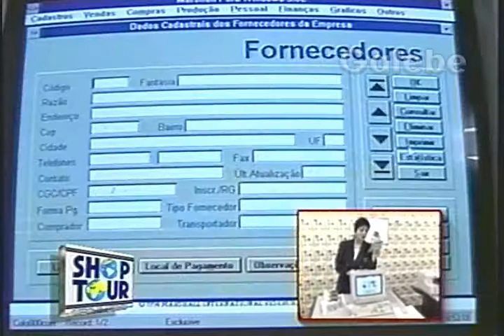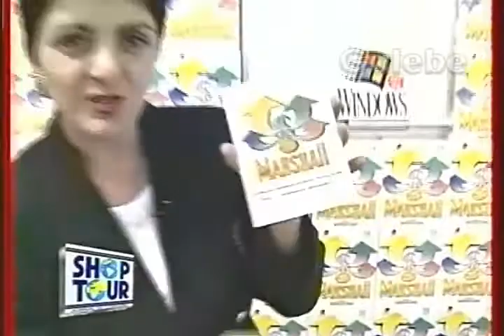MARSHALL INTERNATIONAL CRIS GALEBE 28 10 1994